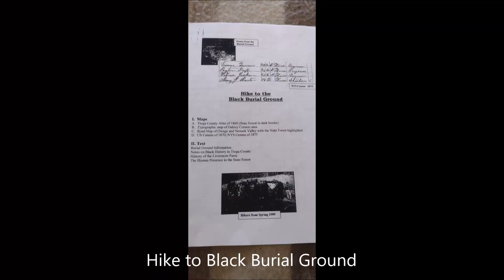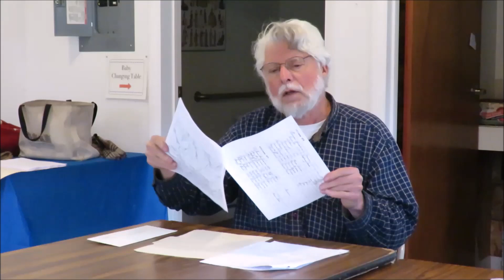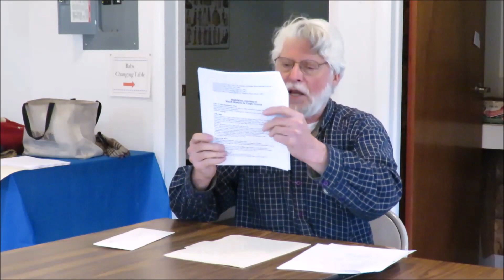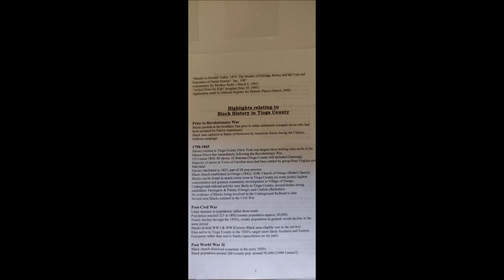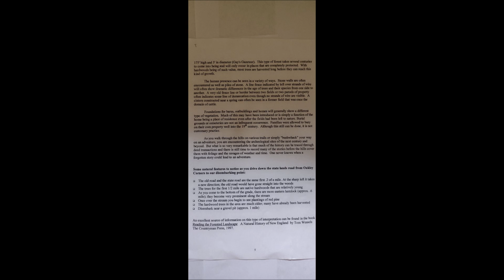Story of the Black Farmhands Burial Ground - Owego, NY. - 4-13-24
In the 1950’s Ed Nizalowski was told of a black burial ground in the Oakley Corners State Forest by his father, but it wasn’t until 1981 that Ed was able to visit the site. This visit sparked a desire to learn if there was any truth behind the story. By examining census records, he was able to prove that blacks lived on a farm belonging to Madison Livermore in the 1870's. When looking at other information pertaining to blacks, Ed discovered an Afro-American past in Tioga County that stretched back to the mid-1700's.

Ed has led hikes since 1992.  Lecture session concerning the hike and local Black History held inside the Welcome Center at the Bement-Billings Farmstead. It will include information relating to the burial ground, Black history in Tioga County, a history of the farm that is now the state forest and some tips on how to interpret the rural landscape.